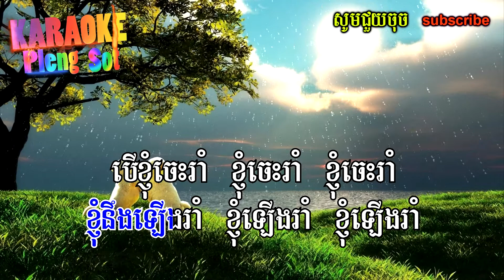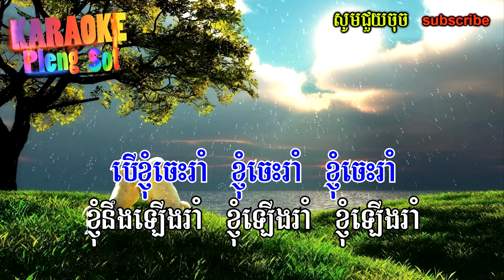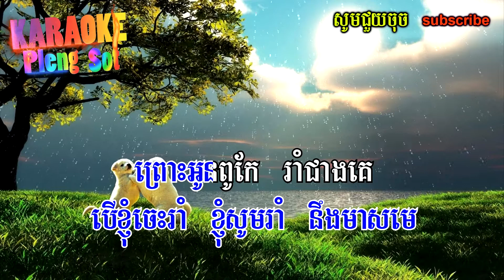បើខ្ញុំចេះរាំ ភ្លេងសុទ្ធ​ - ber knhom ches rom pleng sot .khmer karaoke